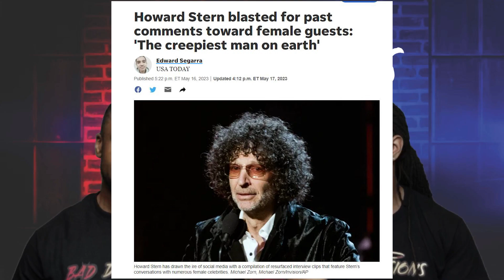Howard Stern Asks Woman To Weigh Herself: The Original Fresh & Fit But Wilder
Howard Stern was the original Fresh & Fit before Fresh & Fit but wilder